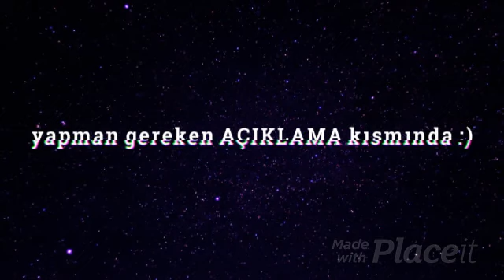ARTIK FACEBOOK GRUBUMUZ DA VAR CAN ÇOCUKLARIM.. ALTTAKİ AÇIKLAMA KISMINI HEMEN OKU VE KATIL ARAMIZA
Hep sordunuz nasıl buluruz, nasıl ulaşırız biz bu sunum kağıtlarına diye.. Birazdan paylaşacağım linke tüm zümrelerim, değerli veliler, ve siz can çocuklarım katılabilirsiniz.
Burada anlattığım videoların pdf sunum hallerine, ingilizce derslerinize fayda sağlayacak etkinliklere, videolara, motivasyon yazılarıma kadar. HERŞEY SİZLERLE.. ÇIKIN ÇIKIN gelin oraya da. Ama burayı aksatmadan.. hem dinle hem yaz ki kalıcı ve verimli olsun.. ve link :
Linki AÇAMAYANLAR İÇİN facebook grup ismimizi yazmanız da yeterli, ismimiz:
''MUTİŞ TEACHER İNGİLİZCE DERSİ VE YOUTUBE KANAL ETKİNLİKLERİ PAYLAŞIM GRUBU''